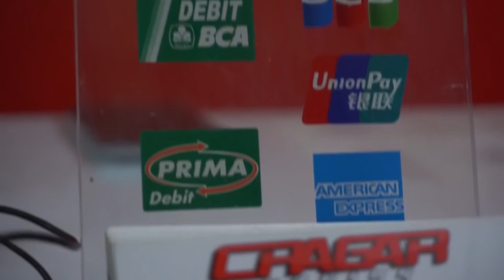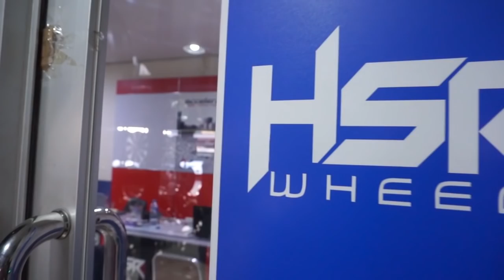TKB VLOG#2: Jalan Jalan Ke Cragar Racing Kemayoran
Tim TKB Group Indonesia lagi jalan jalan ke Jakarta Pusat, tepatnya di Pasar Mobil Kemayoran nih bro. Karna kita akan jalan2 ke Cragar Racing. Kita akan liat velg apa aja yang laku di daerah Kemayoran dan sekitarnya. Kuy cek videonya ya

TKB Group Indonesia merupakan toko velg dan ban terbesar di Indonesia tersebar di 13 kota. Distributor HSR Wheel dan Accelera Tyres.